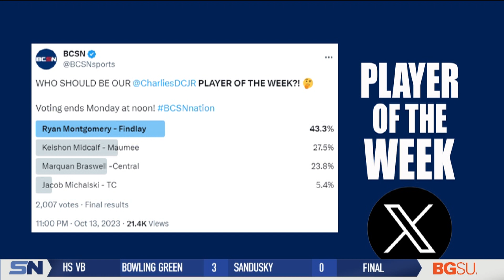Player of the Week: Ryan Montgomery